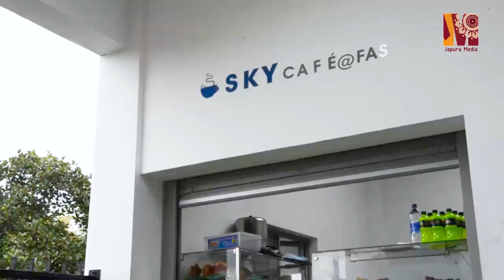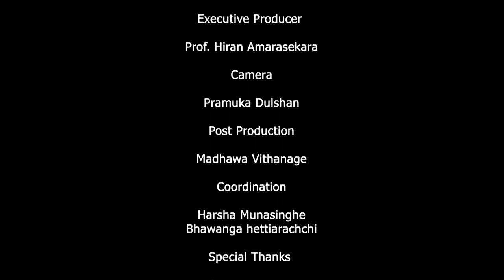A day in the life of a Faculty of Applied Sciences at University of Sri Jayewardenepura